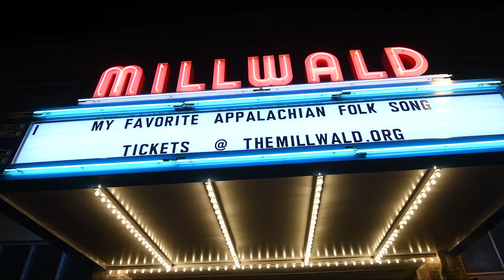My Favorite Appalachian Folk Song - Jamie Collins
This Sunday My Favorite Appalachian Folk Song will show Jamie Collins performing “Hard Times Come Again No More”. This project is hosted by Junior Appalachian Musicians and continues to highlight the traditions of ballad singing throughout the JAM region of Southwest Virginia, Western North Carolina, Upstate South Carolina, East Tennessee, East Kentucky and West Virginia. These chosen songs and stories showcase keepers of Appalachian traditions from ages 8 to 80.

Recorded at The Millwald theater with the help of Eric Pratt, Jim Loyd, and  Kevin Combs.